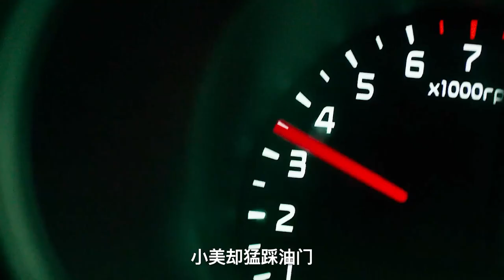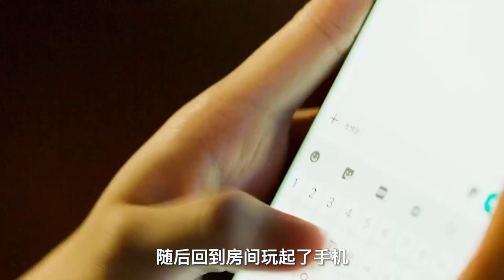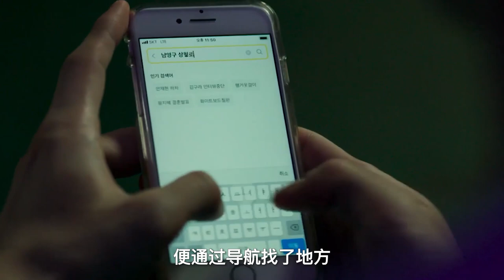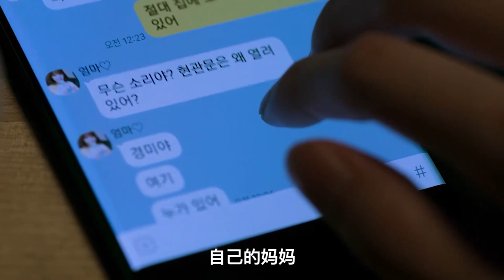【汪哥】寂靜午夜危險來襲，聾啞女孩家中遭難，看她如何絕地反擊！懸疑片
簡介：《午夜》該片講述的是一名在客服中心工作的聾啞人「京美」在午夜偶然遇到連環殺人魔「度植」而展開的深夜追擊戰。